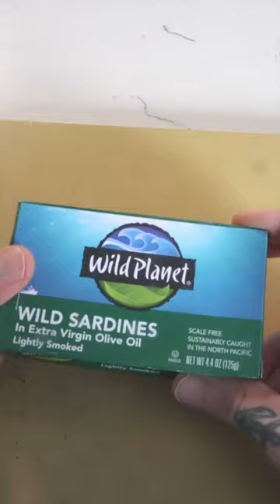How to make a Little Gem Salad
Recipe by @sadd_papi

dressing:
1 can (5oz) @wildplanetfoods albacore tuna (delicious and sustainably caught)
2 cloves garlic
1 tbsp mustard
1 tbsp capers
1 egg yolk
2 tbsp lemon juice
1 cup picked parsley leaves
1/2 cup (approximately 1oz) chives
1/2 cup sunflower oil
salt
directions:
Open and drain the albacore tuna.
Add to a blender with mustard, lemon juice, capers, garlic, egg yolk, parsley, and chives. Blend completely smooth.
stream in the sunflower oil bit by bit until it’s all emulsified. Taste now and adjust your salt.

Sardine Bread crumbs:
1 tin @wildplanetfoods sardines in olive oil (4.4oz)
1/4 cup sunflower oil (for frying)
2 slices sourdough bread (approx 4oz)
1/2 tsp garlic powder
salt
directions:
Open your sardines and remove them from the tin but save the oil. Using a knife cut down the backbone of the sardine and lift it away so you have two distinct filets. Remove the spine.
Add your sunflower oil along with the oil from the sardine tin to a pot and place on the stove. Place all your sardine filets into the oil and bring it to 300f. Gently fry the sardines until everything is golden brown and delicious, around 8 minutes for me. Strain and lay the sardines on a towel to drain.
Preheat your oven to 300f.
Cut your sourdough into cubes and lightly dress with olive oil and salt. Lay on a sheet tray and place in the oven for 10-15 minutes until golden brown and completely dried out. Cool completely.
Place your sourdough, fried sardines, and garlic powder into a blender and pulse until you have a uniform breadcrumb. Taste and adjust your salt.
Finishing the salad:
little gem lettuce
tuna dressing
sardine bread crumbs
2 radishes
2 turnips
olive oil
1tsp  lemon juice
salt/black pepper
Wash and dry your lettuce. Slice your radish and turnips around 1/4” thick, lightly dress with olive oil, a squeeze of lemon juice, and salt. Dress your lettuce with tuna dressing and arrange into a bowl, add your sliced radishes and turnips. Finish with a generous amount of sardine bread crumbs and a crack of black pepper